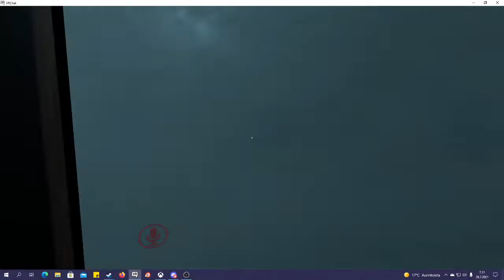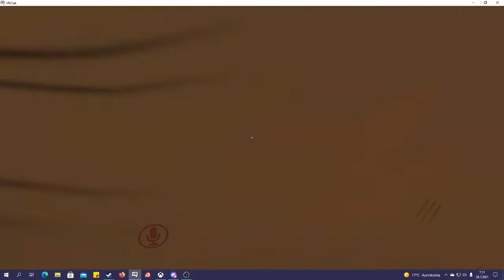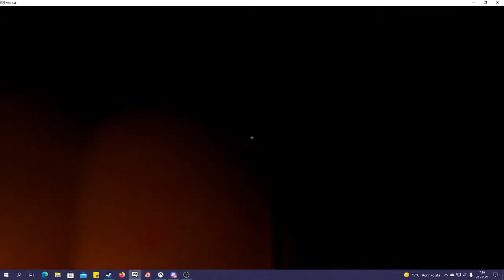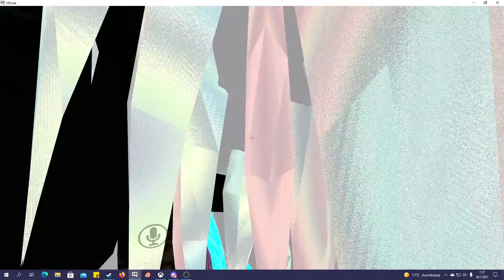VrChat horror map 2/4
I was so exhausted by the end of it. It wasn't scary anymore at some point, just annoying. If I'm finishing this, theres three chapters left. Ugh. Also this is heavily Resident Evil 7 and 8 inspired horror map. And this dude loves mannequins.